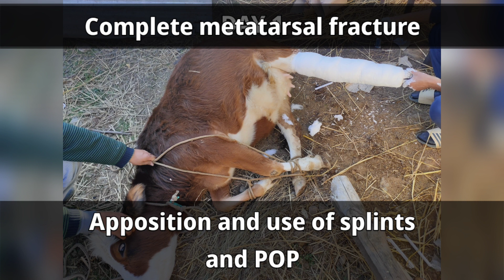Complete Metatarsal Fracture in Cow | Use of Splints and POP cast | 5 week progress and Recovery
In this video we will see how use of woodden splints with POP cast can be helpful in the treatment of large animals with complete fractures.